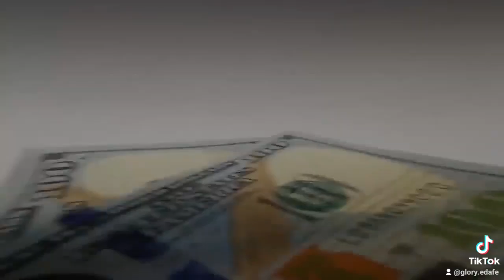In Everything Thank God | Glory Edafe Goodnews | Isoko and Urhobo Christian Music